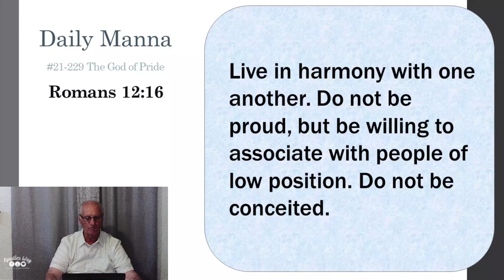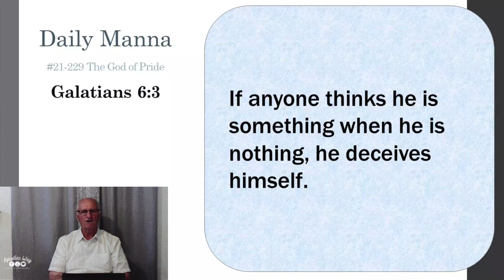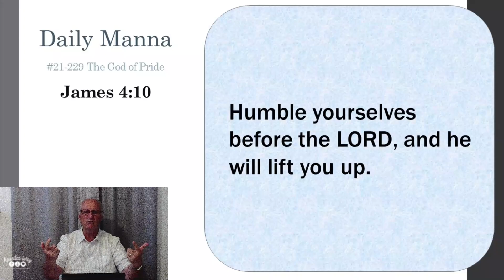21 229 The God of Pride --Daily Manna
Do you have things that come before your time with God?  It is so important to take time to reflect and look at your walk with God.  Looking for the little things that might have come in unaware.

So, grab your coffee, pen, notepad and Bible as we delve into the Word of God to find Faith, Love and Hope in Jesus Christ our Savior

Also, join us Monday-Saturday @7am for Daily Manna, a word from the Bible, to strengthen your faith, love and hope in Jesus.  This week we will be talking about "The God of..." a part of the message today.

App stores  -Apostles Way Ministries
download, listen, watch or give and much more